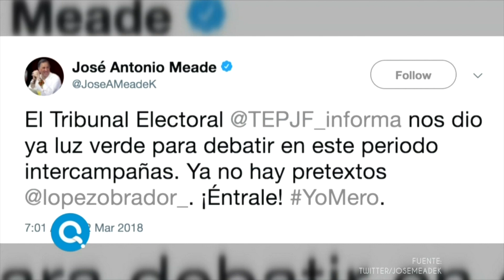Qué Importa | Programa completo 12/marzo/2018